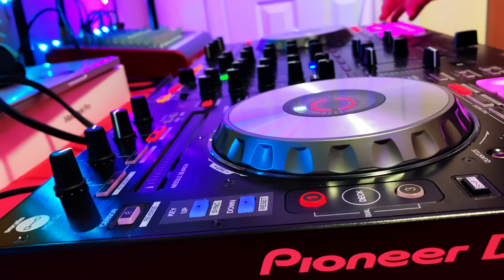NACIONAL SET SENCILLO ...ANDRES PINGUIL DJ MIX